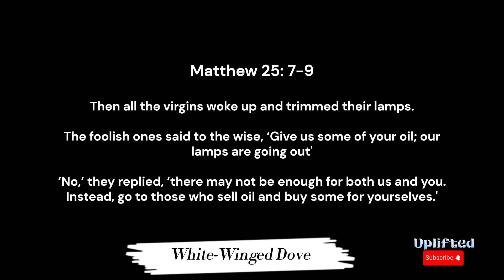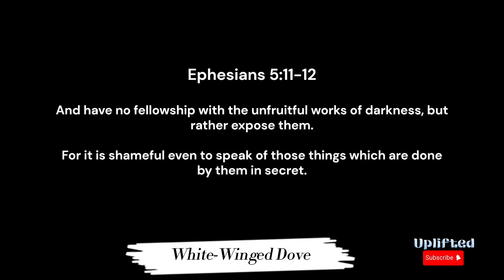Urgent Prophetic Warning: Christians at Risk of Being Left Behind – Get Right with God Now!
Welcome to Uplifted! On this channel, we share dreams, visions, and testimonies about the Rapture, End Times, and what God is revealing in these days. If you’ve experienced any Rapture or Tribulation dreams, feel free to send them to us via email or Telegram, and we may feature them in an upcoming video.

Every contribution, no matter the size, makes a difference. Thank you for being a part of this journey with us! 🙏

I am more than happy to address the issue and remove it if necessary.